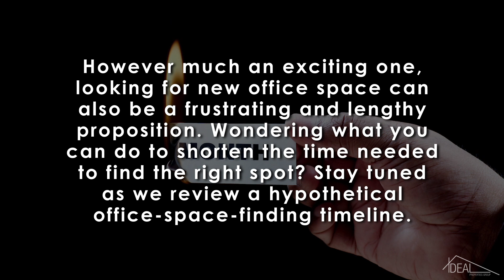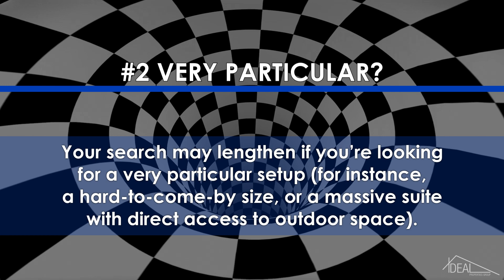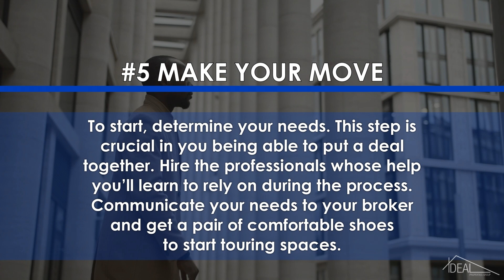I’m Considering Opening an Office in NYC. When Should I Start Looking for Office Space?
Are you considering opening an office in NYC and wondering how long it will take you to find the right space? How soon should you start looking? We New Yorkers know: in our borough, most processes tend to take more time than you’d think. Looking for office space is no exception! However much exciting, looking for new office space can also be a frustrating and lengthy proposition. Wondering what you can do to shorten the time needed to find the right spot?